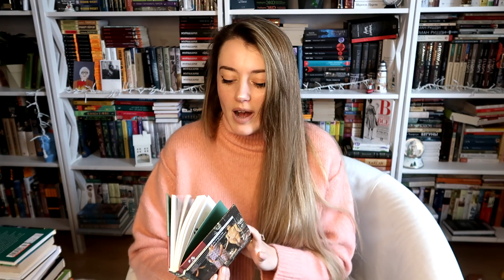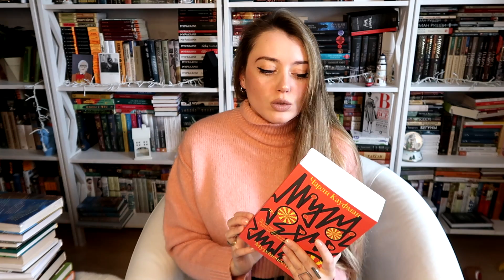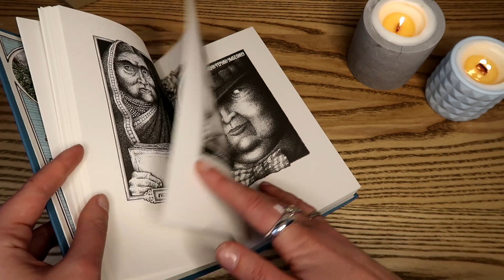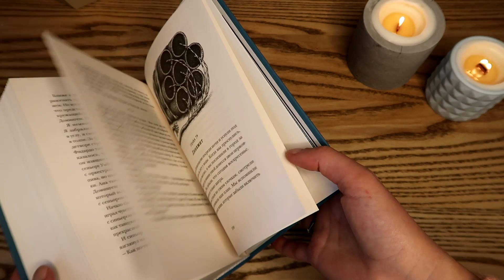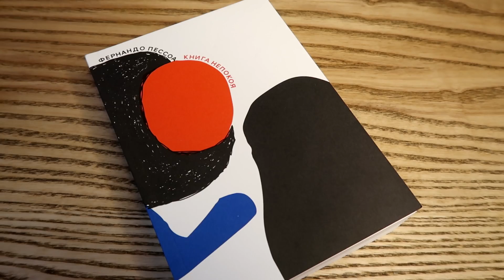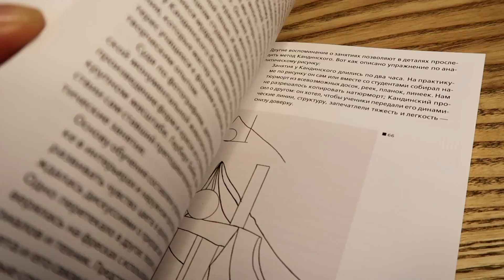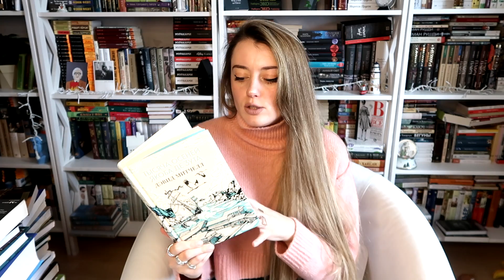ОГРОМНЫЕ (и последние😢) КНИЖНЫЕ ПОКУПКИ❤️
1. Джедедайя Берри - Учебник для детектива
2. Хуан Хосе Мильяс - В алфавитном порядке
3. Михаил Нисенбаум - Почта святого Валентина
4. Дэвид Лодж - Мир тесен
5. Дэвид Лодж - Хорошая работа
6. Энни Пру - Грехи аккордеона
7. Ален де Боттон - Искусство путешествовать
8. Ален де Боттон - Неделя в аэропорту
9. Карин Юханнисон - История меланхолии
10. Хуан Хосе Мильяс - У тебя иное имя
11. Альваро Помбо - Остров женщин
12. Нил Гейман - История с кладбищем
13. Даниэль Шпек - Bella Германия
14. Чарли Кауфман - Муравечество
15. Ольга Токарчук - Веди свой плуг по костям мертвецов
16. Ближе к телу
17. Ежи Сосновский - Апокриф Аглаи
18. Ромен Пуэртолас - Девочка, которая проглотила облако
19. Сильвиа Морено-Гарсиа - Мексиканская готика
20. Якоб Вегелиус - Правда о Салли Джонс
21. Дэвид Фостер Уоллес - Бесконечная шутка
22. Рене Домаль - Великий запой
23. Джон Хоукс - Людоед
24. Фернандо Пессоа - Книга непокоя
25. Оливия Лэнг - Путешествие к источнику эха. Почему писатели пьют
26. Фрэнк Уитфорд - Баухаус
27. Владимир Набоков - Лекции о Дон Кихоте
28. Салли Руни - Нормальные люди
29. Антонио Муньос Молина - Зима в Лиссабоне
30. Элизабет Джейн Говард - Все меняется
31. Маргарет Этвуд - Год потопа
32. Маргарет Этвуд - Безумный Аддам
33. Дэвид Митчелл - Тысяча осеней Якоба де Зута

Если возникло желание поддержать:
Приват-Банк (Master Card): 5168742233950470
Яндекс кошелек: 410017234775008